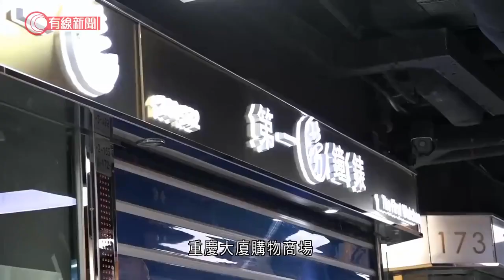尖沙咀四男涉企圖爆竊鐘錶店被捕 - 20210404 - 港聞 - 有線新聞 CABLE News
【有線新聞】警方在尖沙咀拘捕四名男子，涉嫌企圖爆竊。其中一名疑犯黑布蒙頭，由警員帶往中間道，在一輛私家車旁邊調查，之後帶上警車。消息指，中午近1時，四名男子在彌敦道重慶大廈購物商場一間鐘錶店舖外，懷疑企圖進行爆竊，警方接報到場，拘捕四名涉案男子。

相關影片:
1. 內地大量閉路電視畫面被盜取並出售 - 20210330 - 有線中國組 - 有線新聞 CABLE News
2. 冷氣區等候　巴士到站方開閘上落車　裕民坊全港首個室內冷氣巴士總站周五啟用 - 20210330 - 港聞 - 有線新聞 CABLE News